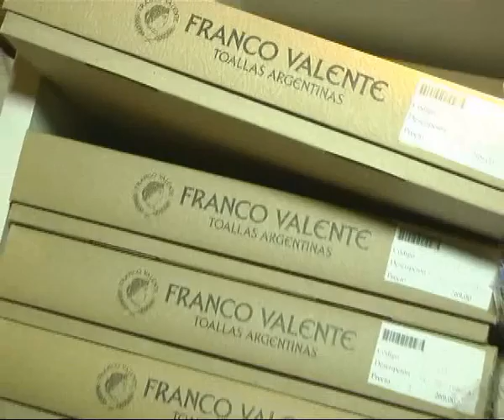Hiper Woly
Decoramos el Cuarto de Baño . . .